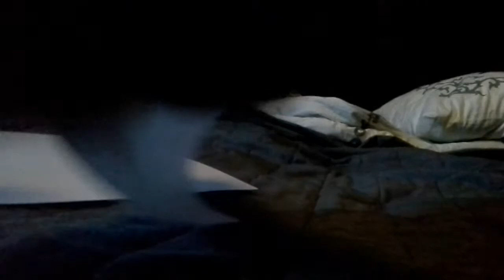Hoe maak je een boo van mario